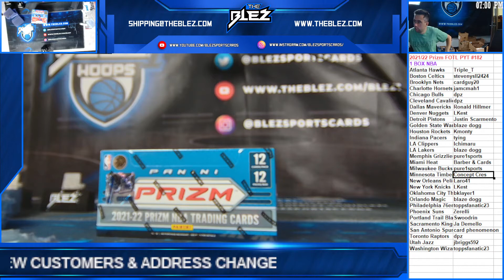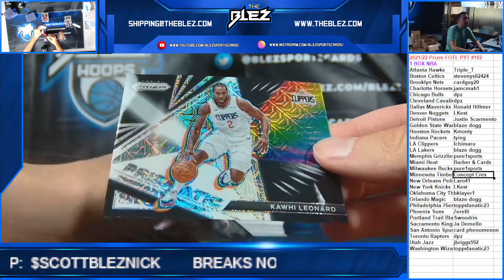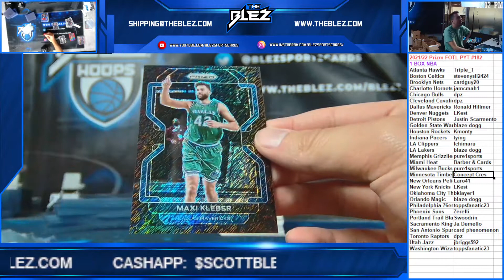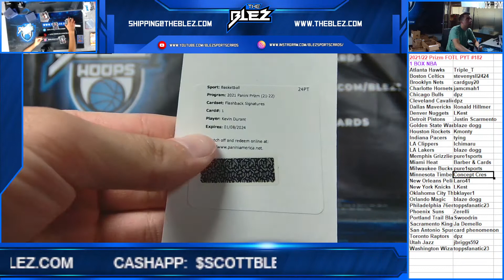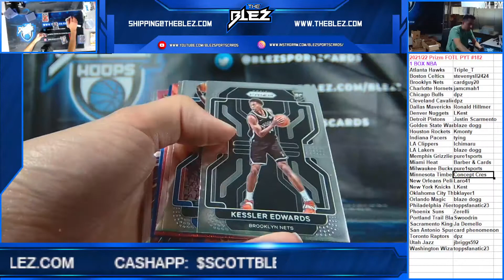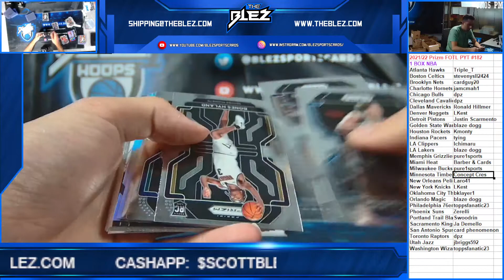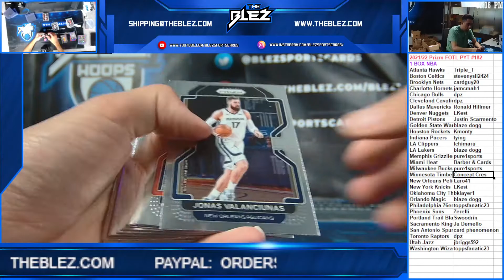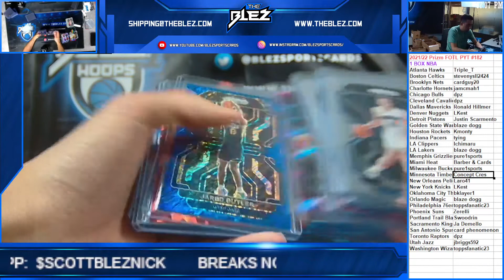2021 22 Panini Prizm FOTL NBA 1 Box PYT #182